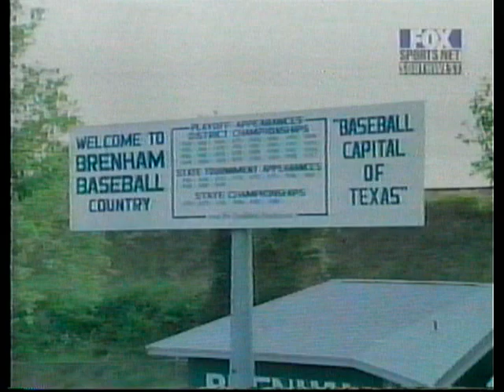Brenham Baseball 1999 Interview with Fox Sports